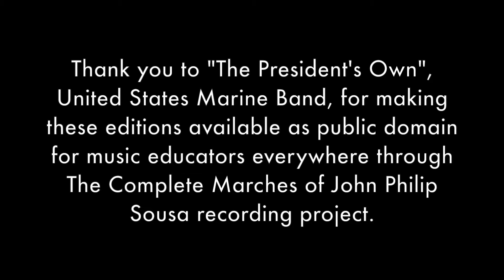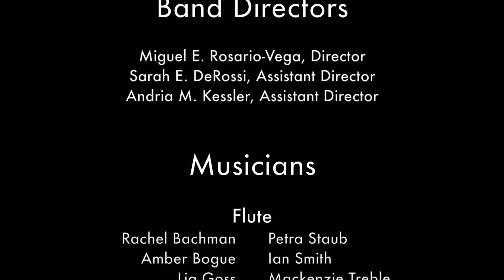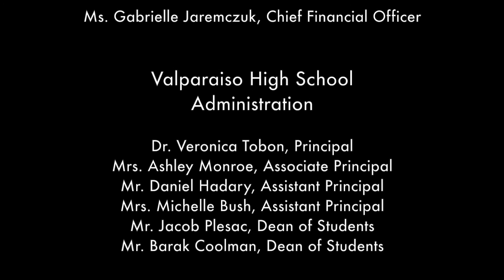VHS Band: John Philip Sousa March Project (Part 3)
March 2021
VHS Wind Symphony
Valparaiso, IN

1:56 Bonnie Annie Laurie
4:39 Mother Goose
6:48 Right-Left